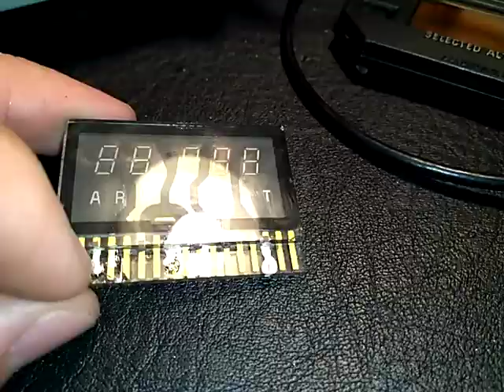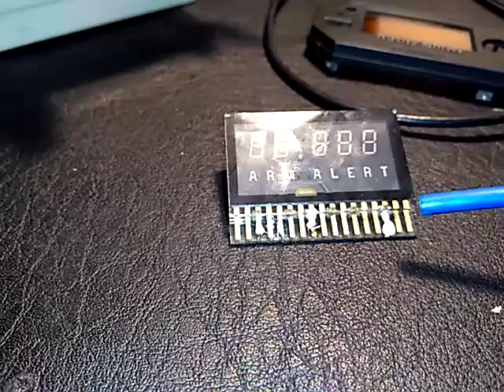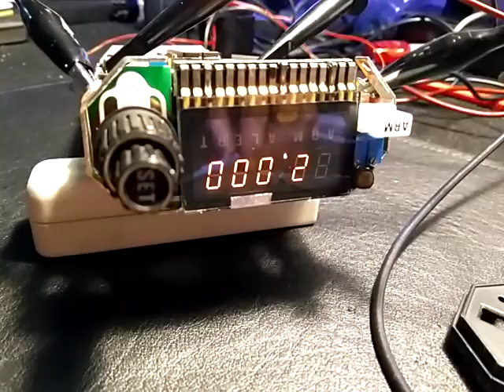Reparación Altitude Selector Bendix/King KSA297A